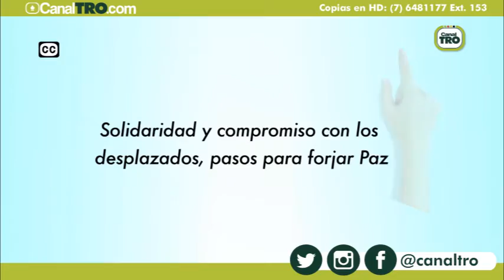Solidaridad y compromiso con los desplazados - ¿Qué Puedo Hacer por la Paz?